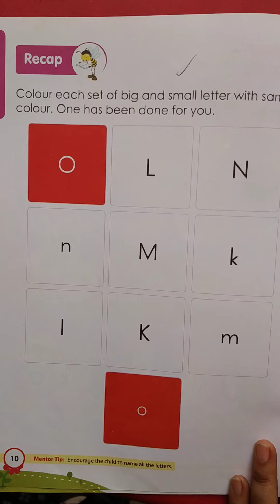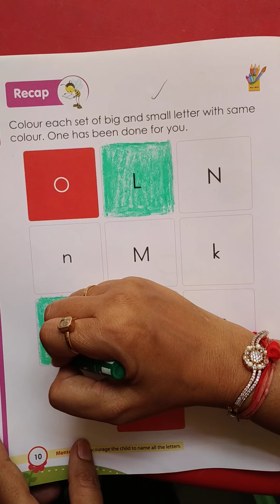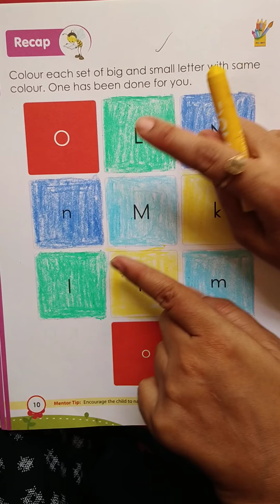Nursery_484. Colour and match the big and small letters.